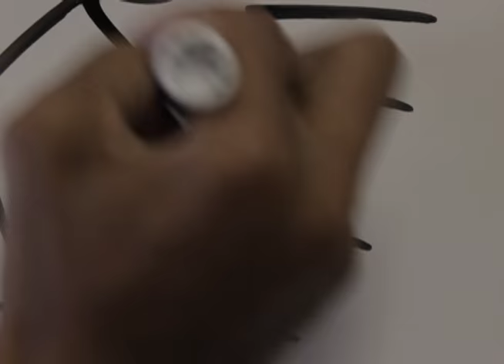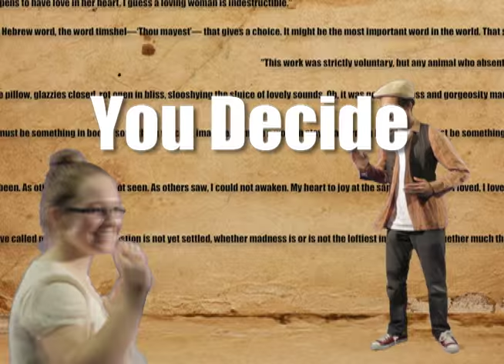Epic Rap Battles of Pitman HS English vs Art